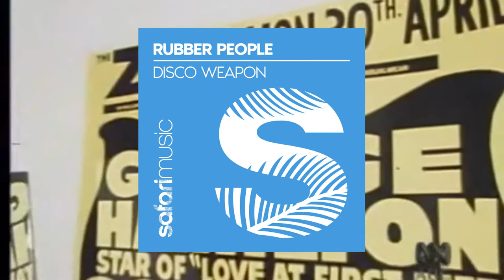Rubber People - Disco weapon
The disco sensation, Rubber People won't stop and will keep on pushing. This is another super strong disco-house and classics cut, that will work immediately anywhere! Rise up to the People, uplifting and energetic jackin' house.